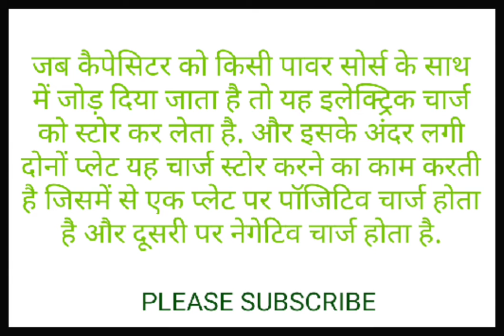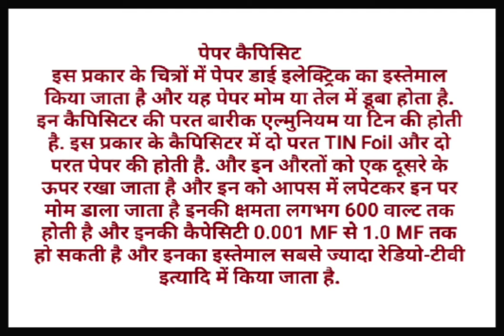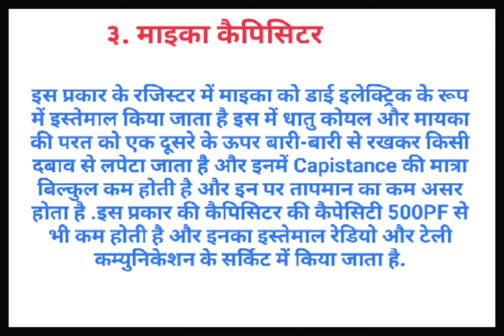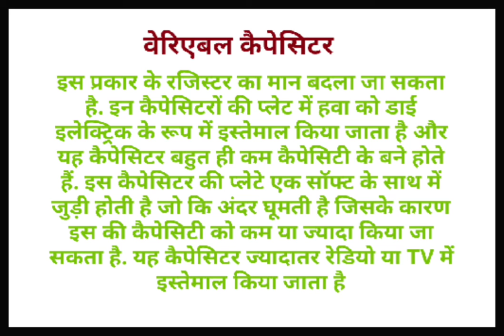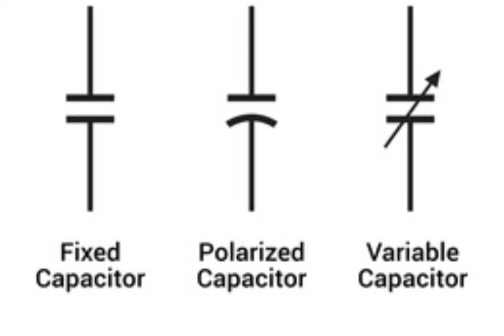CAPISTOR KYAA HAI OR CAPISTOR KAA KAAM KYAA HOTAA HAI...